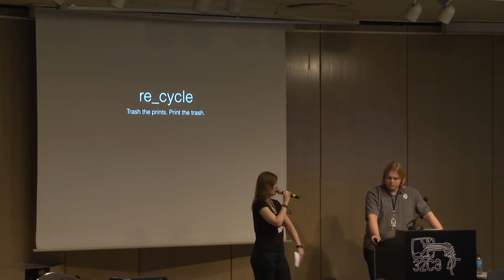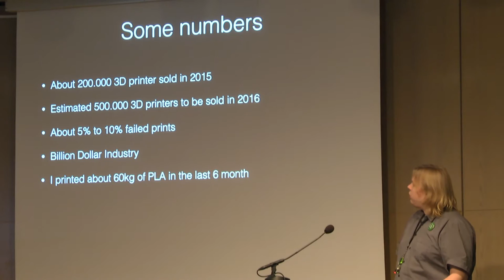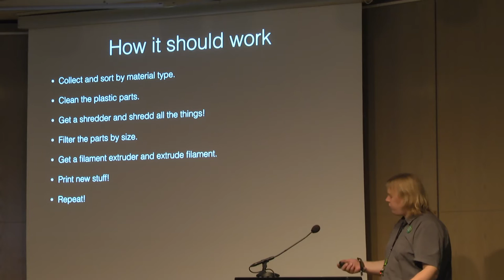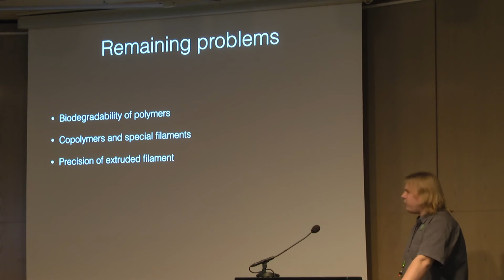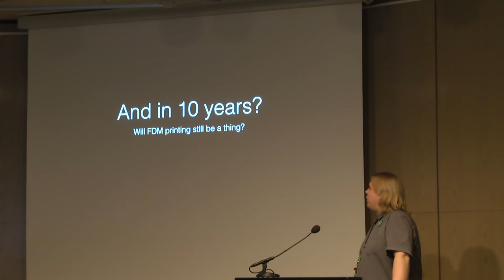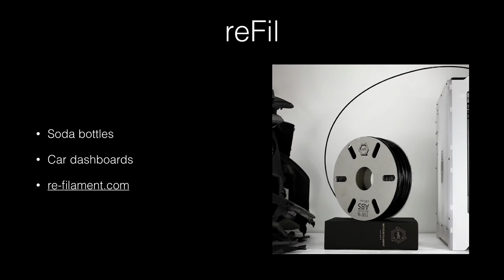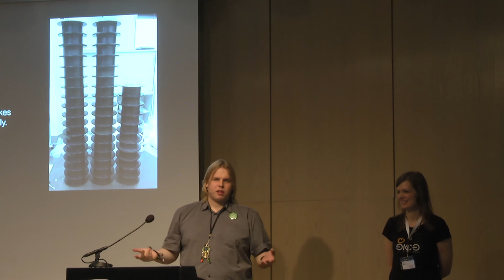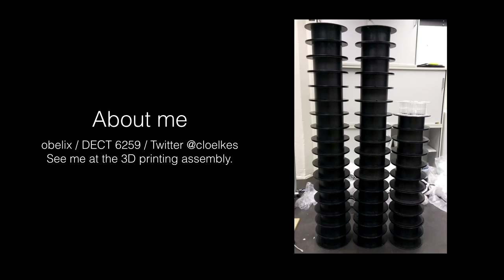obelix: re_cycle (deutsche Übersetzung)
How can be 3d printing a dual use technology? Print more things, produce less waste, save money!

obelix